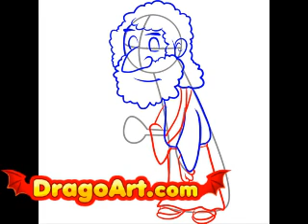How to draw a shepherd, step by step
Learn how to draw a shepherd step by step!